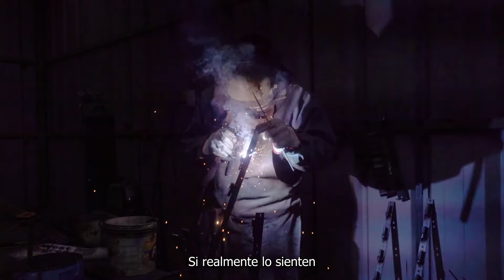¡Conoce a Herramientas Cordillera!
Orgullo Nacional, la Ruta para exportar, es un programa piloto de Sercotec dirigido a apoyar a micro y pequeñas empresas de nuestro país, que tengan por objetivo ampliar sus canales de venta, dando sus primeros pasos en el comercio internacional, a través de un servicio de preparación y venta en diferentes marketplaces alrededor del mundo.